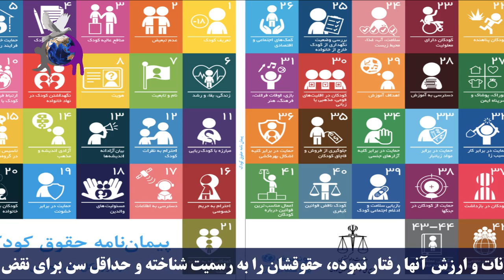اعدام کودک و نوجوان در ایران، اطلاعیه ۱۴۷۶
اطلاعیه ۱۴۷۶
اعدام کودک و نوجوان در ایران

کمیته دفاع از حقوق کودک و نوجوان

مجازات اعدام به عنوان سنگین‌ترین نوع از انواع مجازات‌ها در سیستم حقوقی و کیفری مطرح است و همواره نیز مورد مخالفت شدید بسیاری از محافل حقوق بشری و نهادهای بین‌المللی قرار گرفته و لغو اجرای این مجازات از سوی کشورهای مختلف روند فزاینده‌ای داشته است. مجازاتی که نقض فاحش حقوق انسان‌ها است و هیچ راهی برای جبران آن وجود ندارد. آرمان عبدالعالی کودکی بود که...

گویندگان: محسن سبزیان، شهناز عیدان
Narrators: Mohsen Sabziyan, Shahnaz Eidan
تدوینگر: سمانه بیرجندی
Editor: Samaneh Birjandi